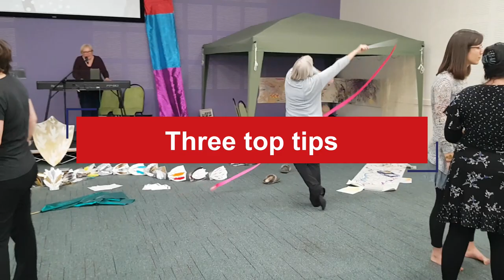Dancing with worship dance ribbons - 3 things to remember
When you hear the whooshing and see the swirling of colour there’s a smile that comes as you realise someone is worshipping with a ribbon. Something very special breaks in the atmosphere when dancing with worship ribbons occurs.

Worship dance ribbons are another way to bring colour and movement into dancing. Not only do they raise the eye level upwards, but the colour and the way the ribbon moves speak to different people in so many ways.

UC Grace is Christian dance company that seeks to deepen strengthen your relationship with God through movement, dance and prayer.